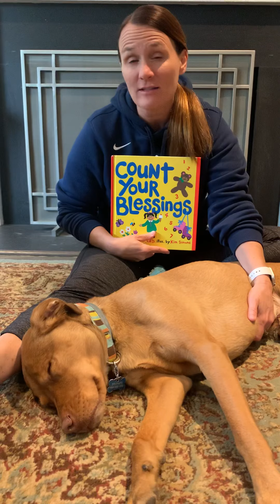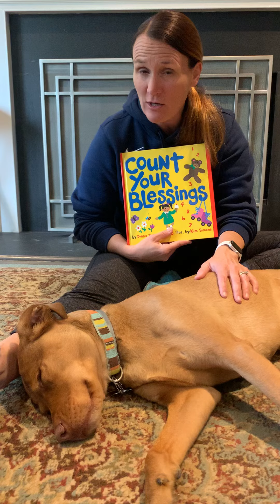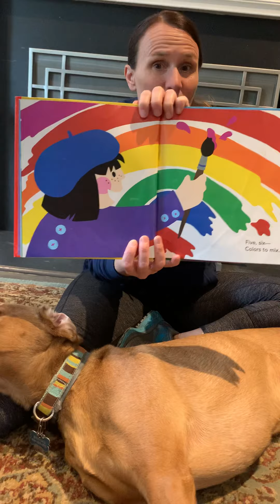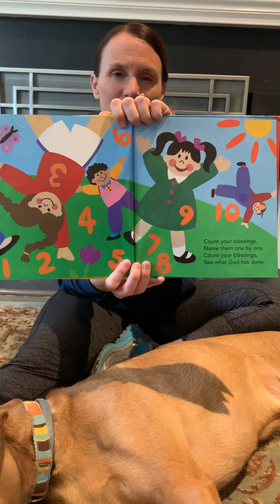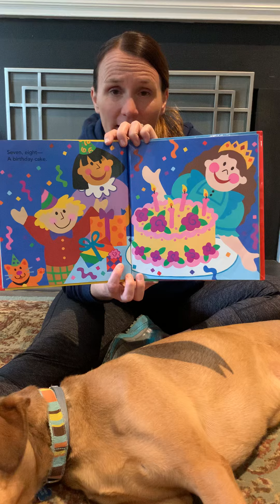Count Your Blessings by Donna Cooner (Finding Joy in Simple Things) Cathy Yost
CMLS